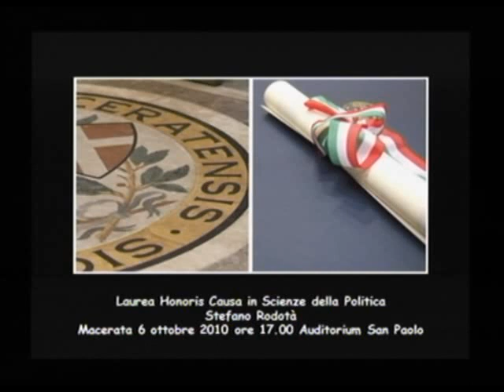Stefano Rodotà - Laurea Honoris Causa :: Università di Macerata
Conferimento della Laurea honoris causa a Stefano Rodotà in "Scienze della politica"
6 ottobre 2010